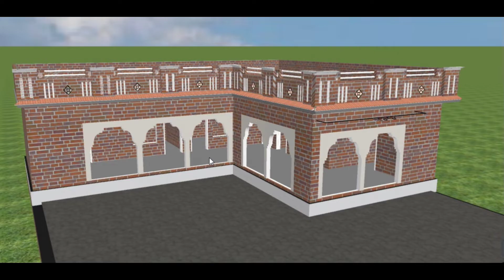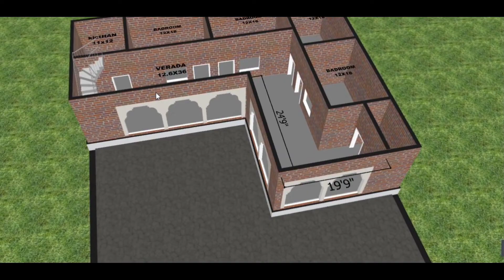home front elevation design, house front design, simple ghar ka naksha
Ground Floor:
* 3 Bedrooms 4 Bedrooms 5  Bedrooms 6 Bedrooms  with attached dressing and bath
* Kitchen
* Front Verandah
* Green Lawn
* Common Bath

Basement Floor:
* 2 Bedrooms with attached dress and bath
* Living Room / Family Lounge
* Common bath

* Structural design
* Plan design
* 3D Interior and Exterior design